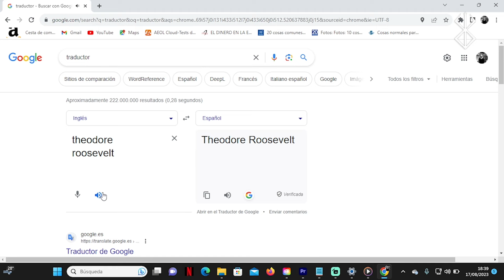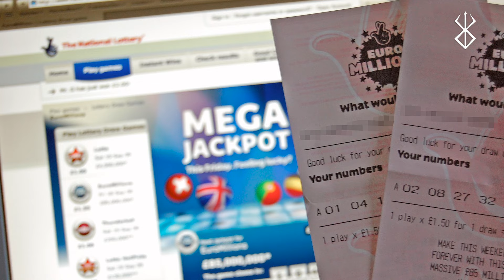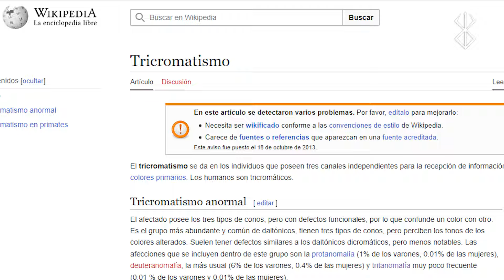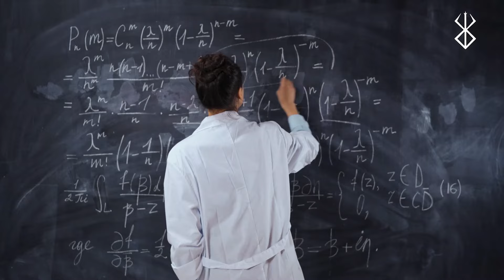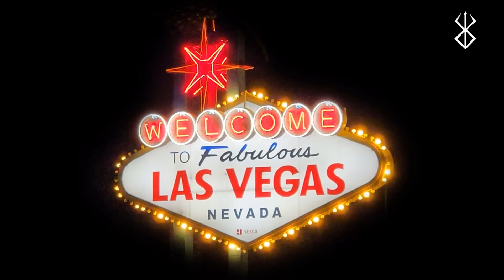LAS 7 PERSONAS CON MÁS SUERTE DEL MUNDO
¿Alguna vez has tenido mucha suerte?
¡Si es así, cuéntamelo en los comentarios!

Cualquier pregunta u opinión puedes hacerla en los comentarios del video, intentaré responder lo más rápido posible ^^

Aquí os dejo todos los artículos que me han ayudado a crear este video (por si hay algún curioso como yo :p)